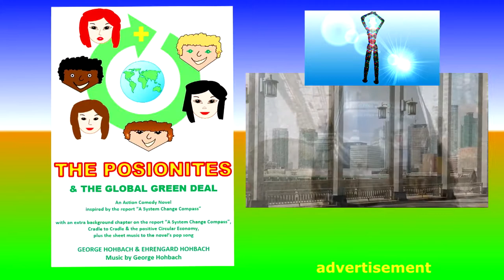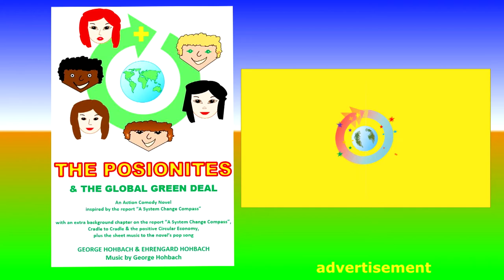GLOBAL GREEN DEAL, Rap to the Action-Comedy Novel THE POSIONITES (Official Video)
Vocals: Menna Mulugeta, Marcus Frankenbach, Alfred Huff
Music & Lyrics: George Hohbach
Arrangement: Alfred Huff

Rap Song to the Young Adult Action-Comedy Novel “The Posionites and the Global Green Deal”

The Novel:
Five young, international science freaks and an actress must unite to be able to use their special skills for fighting down a multidimensional, negative force that feeds on destroying humanity’s positive future.

“The Posionites and the Global Green Deal (…) I loved every part of this book. I hope that anyone searching for a fast-paced, action-packed read with a dominant theme of saving our planet will pick up The Posionites and the Global Green Deal.”
Readers' Favorite®5-Star Reviews

Novel and Rap Song are inspired by the eco-intelligent and climate-smart European Report “A System Change Compass” regarding the effective implementation of a Green Deal.

Represented by one Society for musical performing and mechanical reproduction rights